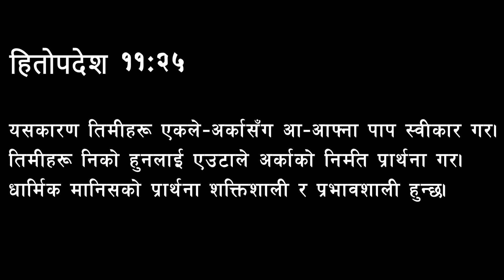बिहानको प्रार्थना || तपाईको जीवनको प्रगतिको रहस्य अरूको लागि प्रार्थनामा लुकेको छ - Pastor Vikas